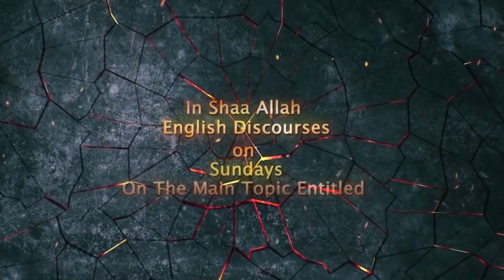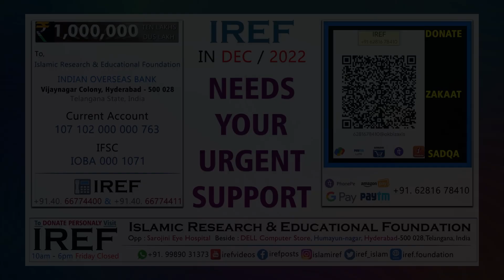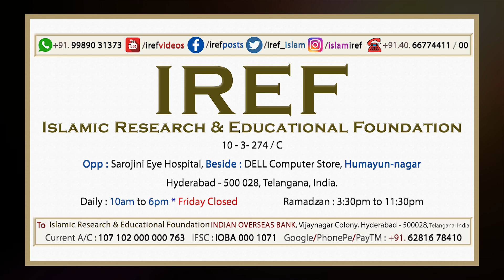Br. Imran : Session 64 : ALLAH - Al Mo'ula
This TALK was delivered on 05-Mar-2017-Sunday under the main Title THE 99 NAMES OF ALLAH in English. This is the 64th Session and is entitled as
 ALLAH - Al Mo'ula meaning - Allah The Ultimate Protector